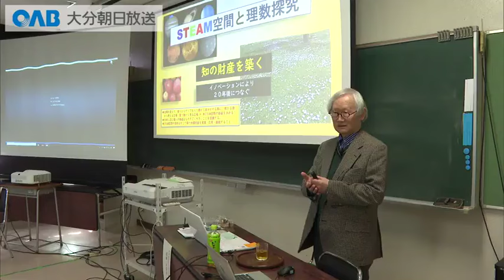【大分】「数検」生みの親が語る！ 日田高校で講演会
日田高校の出身で数学検定の生みの親として知られる高田大進吉さんの講演会が開かれました。